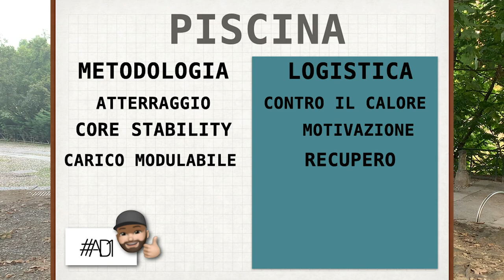In piscina per la preparazione: sai davvero perchè lo fai?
Sfruttare l’ambiente acqua (come in modo simile l’ambiente sabbia), deve essere scelta ponderata e finalizzata all’obiettivo finale, un tassello di un puzzle che deve portare un miglioramento atteso.

Sei consapevole di che cosa stai allenando? Io in questo video ti do le mie motivazioni e il perchè faccio questa scelta e soprattutto che cosa mi aspetto di ottenere!

 e segui il mio blog